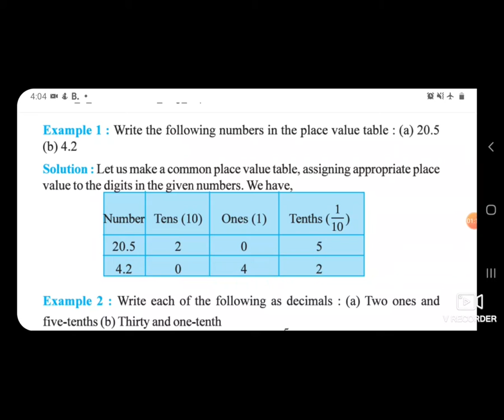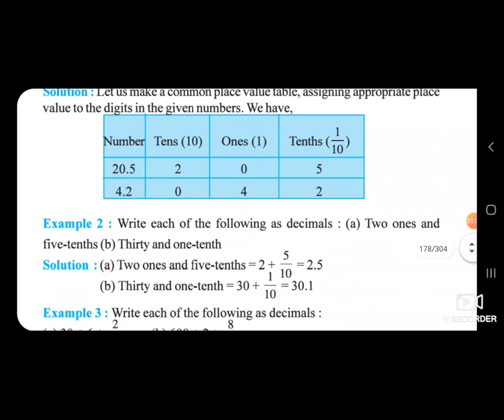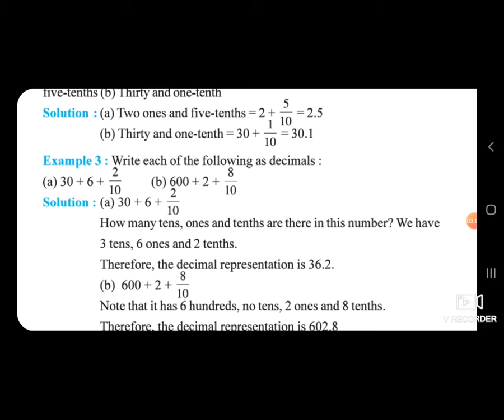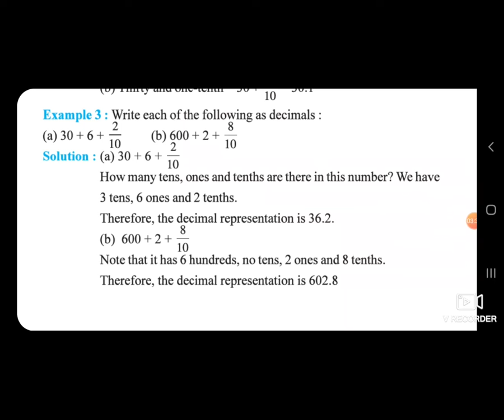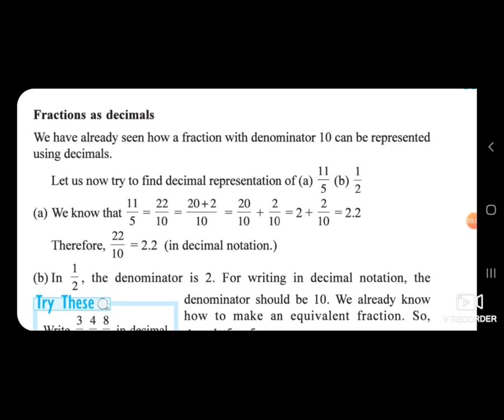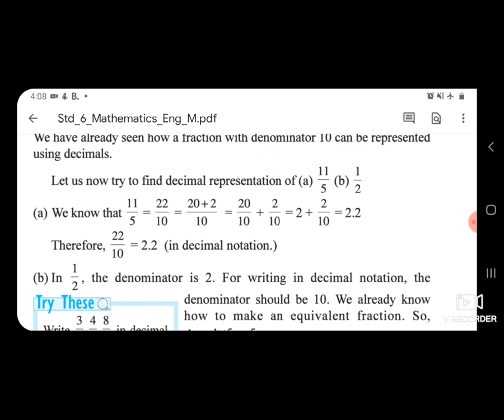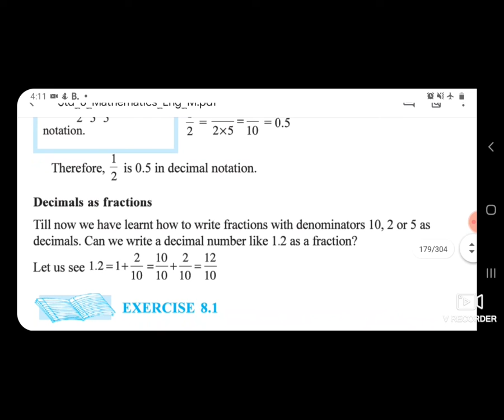STD 6 EM MATHS CH 8 DECIMALS P 2 PUROHIT MONIKA